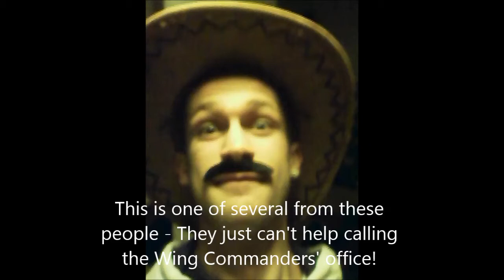Disclaimer confusion - What happens when we don't answer?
One of several calls from these people - this one we didn't answer - but they still sound amused - And lucky lucky them - they get the chance to leave a message! lol